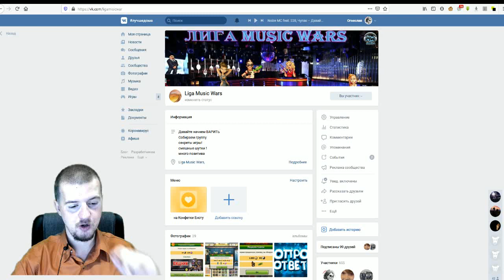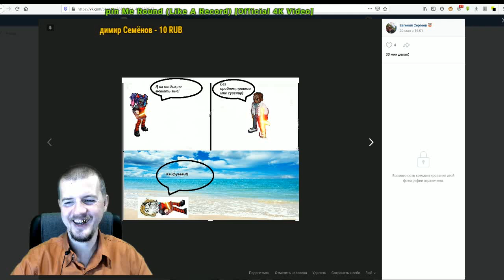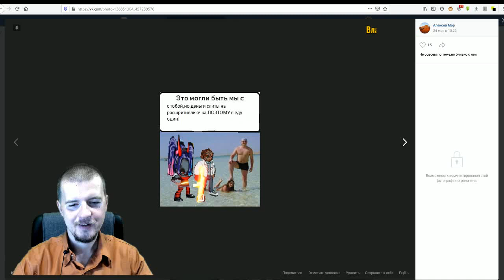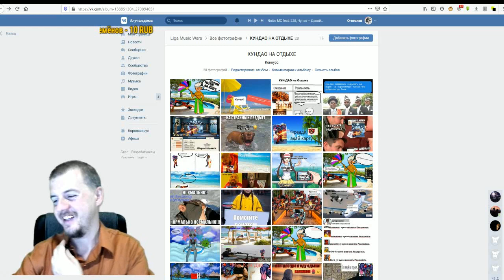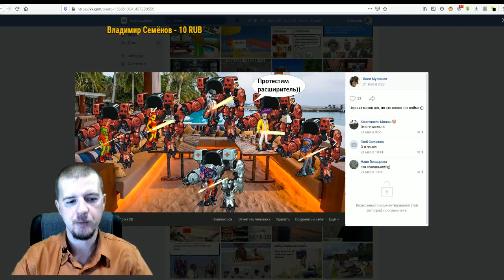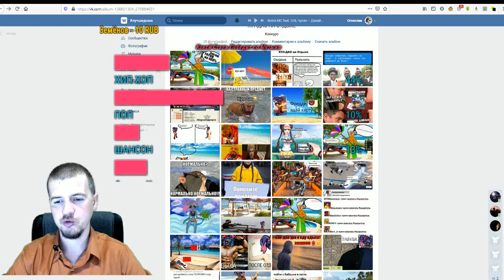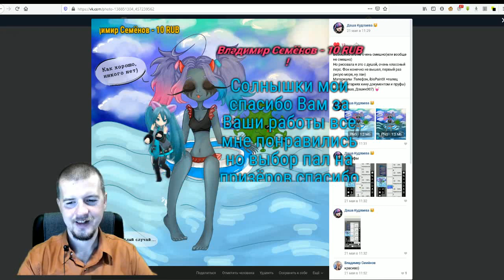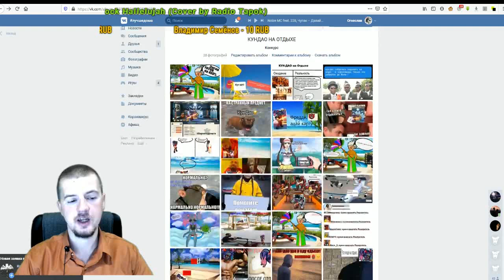Итоги Конкурса "KUN-DAO на отдыхе" - Халява МУЗВАР